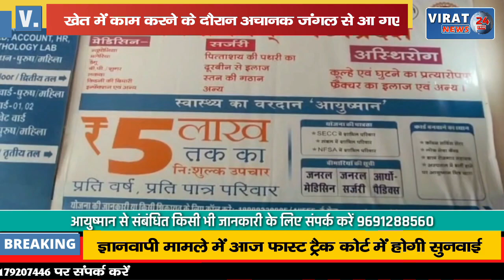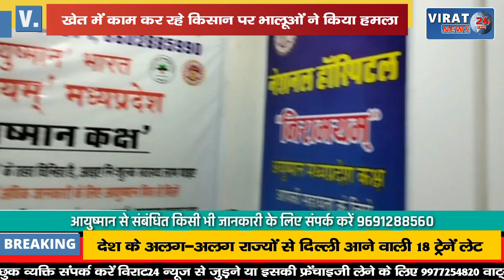खेत में काम कर रहे किसान पर जंगल से आये भालूओं ने किया हमला; देखें वीडियो !